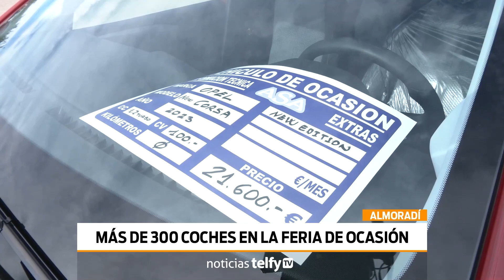Presentación de la XXIX Edición de la Feria del Automóvil de Ocasión de Almoradí